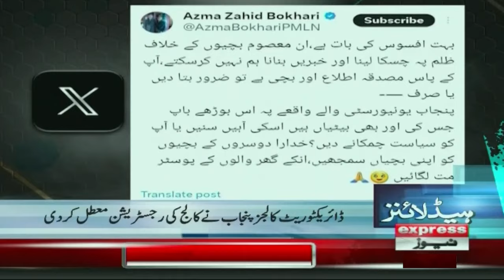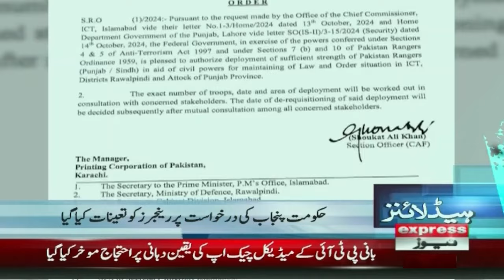Army on Alert | SCO Summit | 3 AM News Headlines | 15 October 2024